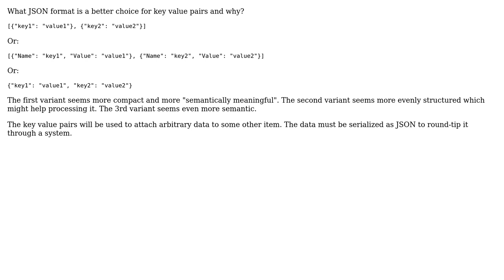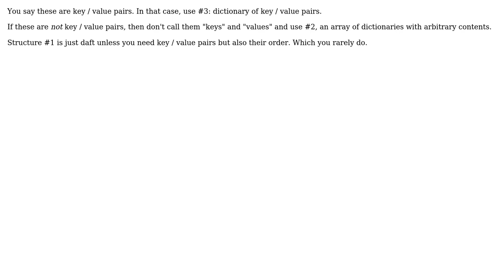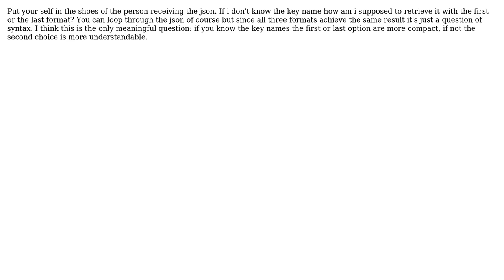Software Engineering: What JSON structure to use for key value pairs? (4 Solutions!!)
Software Engineering: What JSON structure to use for key value pairs?

With thanks & praise to God, and with thanks to the many people who have made this project possible! | Content (except music & images) licensed under CC BY-SA | Music | Images & others | With thanks to user Karl Bielefeldt user JoulinRouge user gnasher729 user gcampbell user boot4life and the Stack Exchange Network Trademarks are property of their respective owners. You are responsible for your own actions.